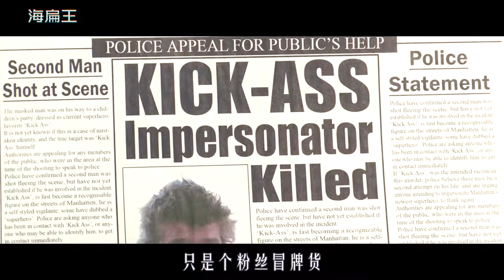千万不要惹这小女孩，否则下一秒就把枪口塞进你的嘴里，动作片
《海扁王》
一个屌丝高中生化身海扁王，为求行侠仗义，与此同时也出现了女孩超杀女这样的神级格斗专家，而超杀女的父亲大老爹因被害身亡，两人便决定携手击垮整个犯罪组织...